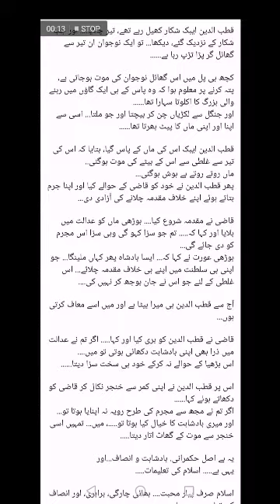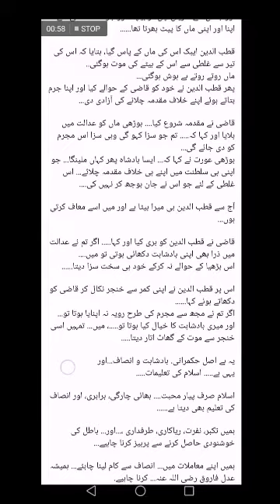ہم میں سے ہر کوئی کسی نہ کسی سیٹ پر حکمراں ہے تو ڈیوٹی اور عدل کیسے کرے A True Story in history